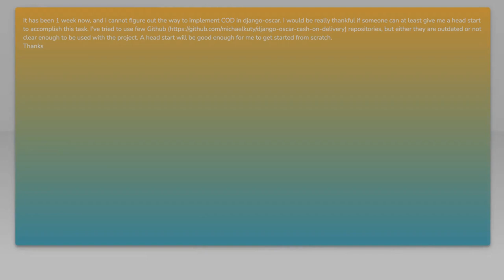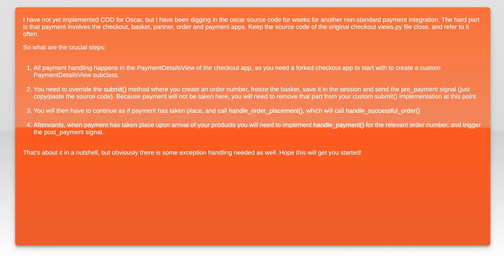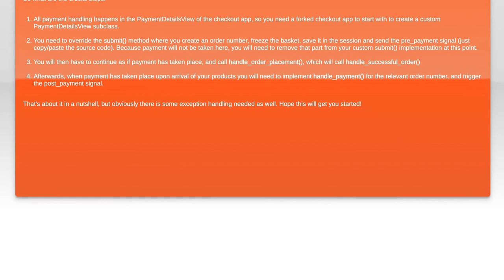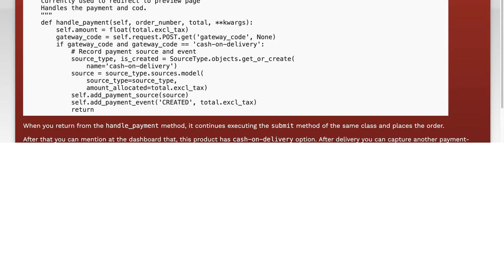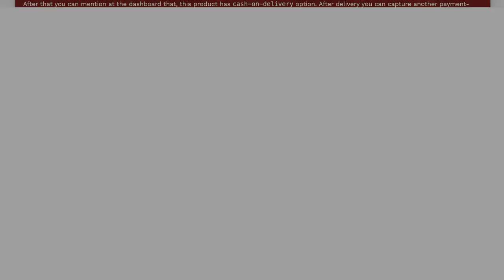Implementing Django-oscar COD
python: Implementing Django-oscar COD

Related to: python, django, django-oscar